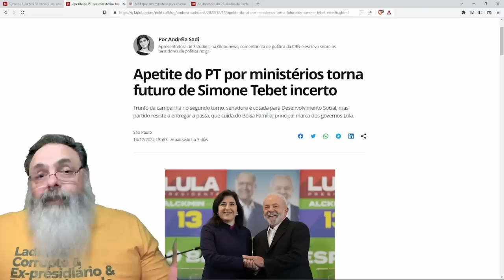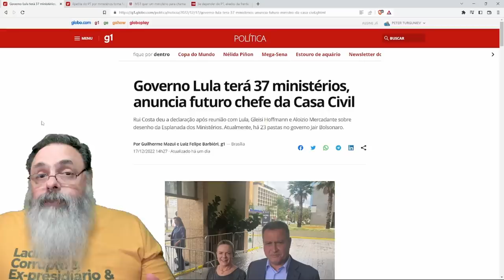NÚMERO de MINISTÉRIOS de LULA chega a 37 e pode SUBIR MAIS, mas POR QUE tanta gente QUER MINISTÉRIO?